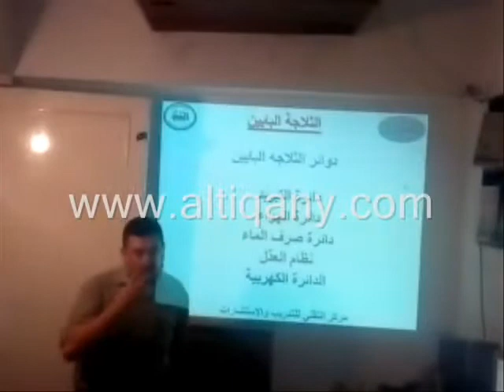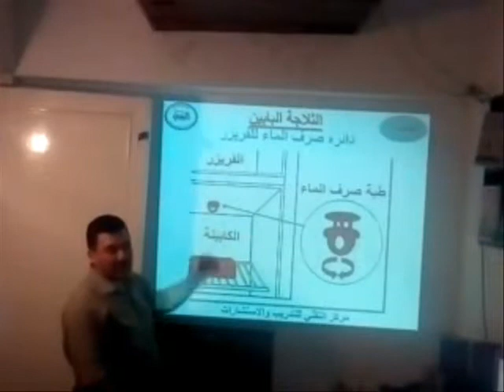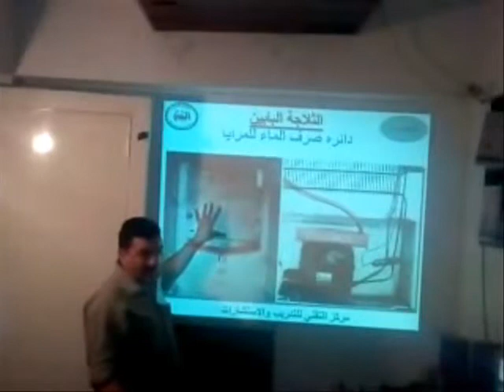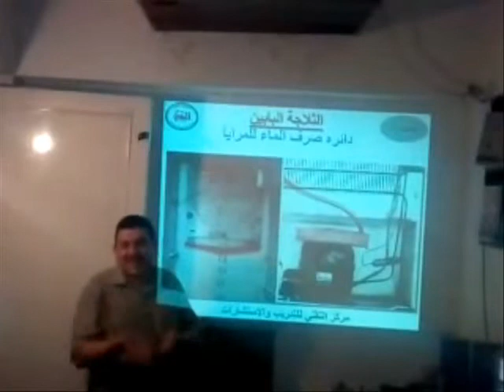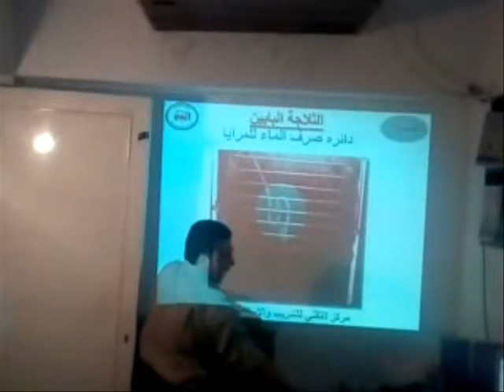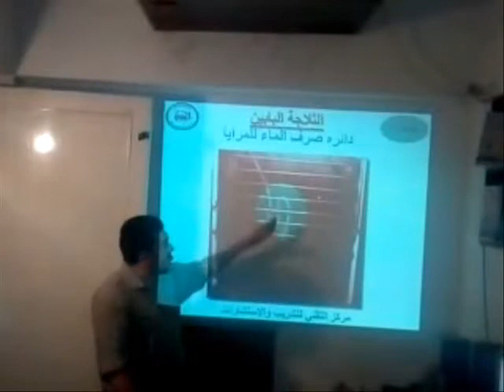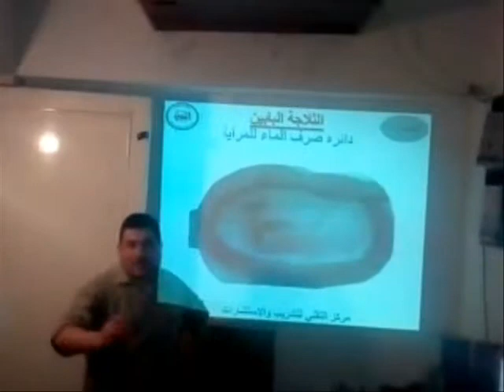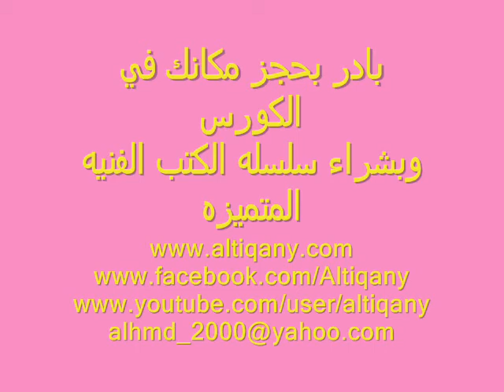21 كورس تبريد التقني ودائره الهواء ونظام صرف الماء في الثلاجه البابين